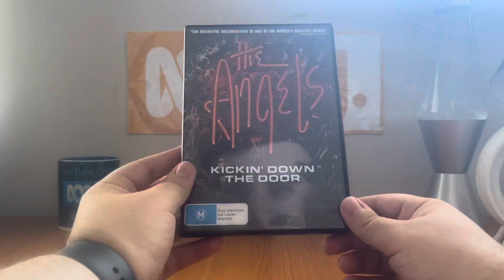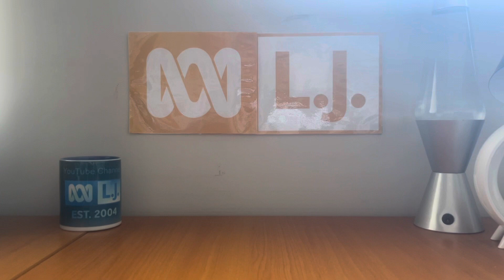DVD/Blu-Ray Update - Monday 29 January 2024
This afternoon (because I was running a bit late) after catching the bus to Castle Hill to go shopping in Castle Towers, I went down to JB Hi-Fi to buy a DVD and a Blu-Ray of a random title that suits me. The DVD is The Angels: Knockin' Down the Door and the Blu-Ray is Blue Beetle.

PLEASE READ THE RULES IN THE DESCRIPTION BEFORE COMMENTING:
1. NO stealing videos without permission.
2. NO off-topic comments and/or requests.
3. NO copying my opinions on anything and/or plagiarism.
4. NO asking me when my upcoming projects are gonna be completed/released.